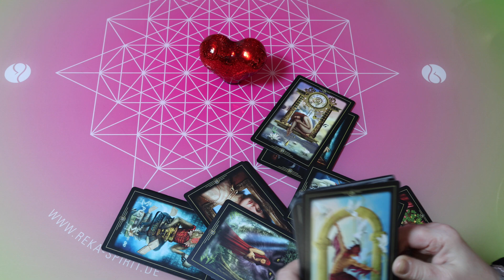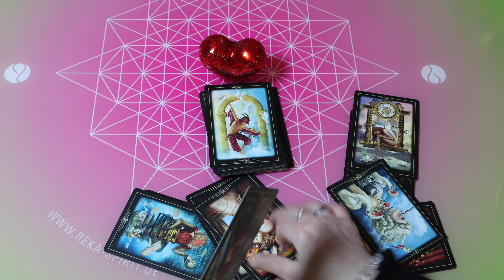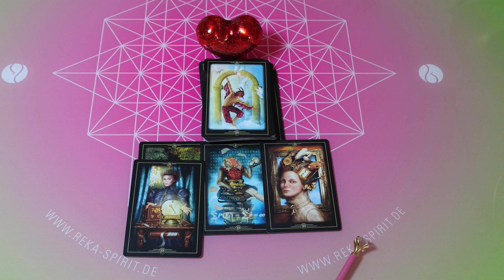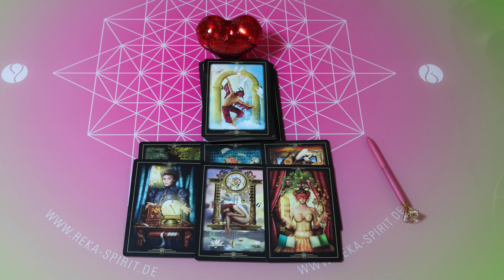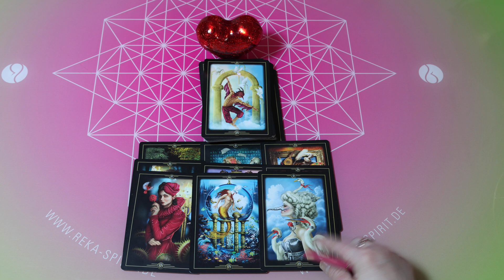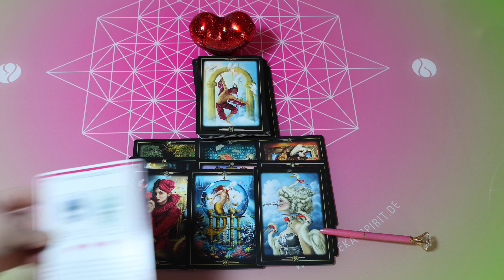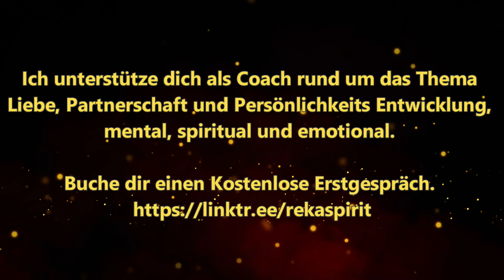Er versucht es jetzt mit einer Ablenkung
TERMINE IM APRIL

Osterangebot Spezial / 44,00 € / Jetzt buchen
kleine What`s App- Legung

01.04.23 PORTAL ENERGIEKREIS / 90,00 € / Jetzt buchen
Portal - Nur 7 Teilnehmer

06.04.23 VOLLMONDRITUAL / 90,00 € / Jetzt buchen
Vollmondritual und Energiekreis - Nur 7 Teilnehmer
Vollmond im Tierkreiszeichen Waage

07.04.23 PORTAL ENERGIEKREIS / 90,00 € / Jetzt buchen

11.04.23 VENUSRITUAL / 88,88 € / Jetzt buchen
Venus im Zwilling im Trigon zu Pluto im Wassermann

12.04.23 PORTAL ENERGIEKREIS / 90,00 € / Jetzt buchen

14.04.23 SINNLICHES RITUAL / 88,88 € / Jetzt buchen
Venus im Zwilling

15.04.23 PORTAL ENERGIEKREIS / 90,00 € / Jetzt buchen

20.04.23 NEUMONDRITUAL / 90,00 € / Jetzt buchen
Neumondritual und Energiekreis - Nur 7 Teilnehmer
Portal Tag und Neumond im Stier und Sonnenfinsternis

28.04.23 PORTAL ENERGIEKREIS / 90,00 € / Jetzt buchen